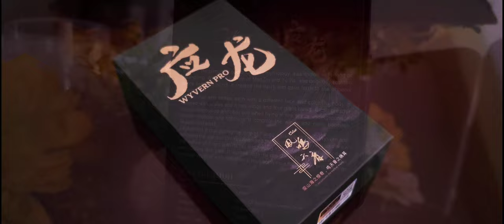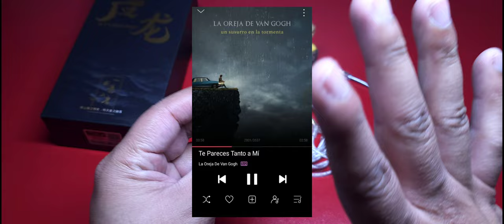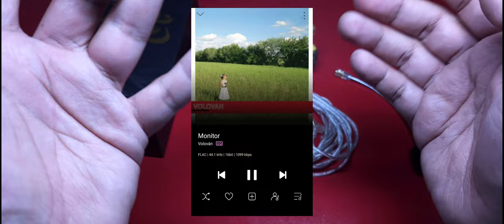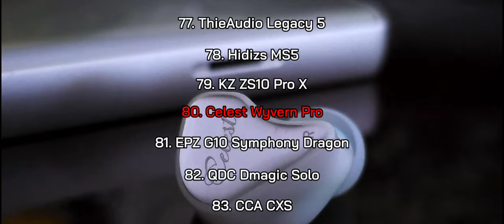Kinera Celest Wyvern Pro | Ep. 20 | Kyurem, El Dragon de Hielo.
Otra bestia mitológica hace presencia en el canal, con una adición muy interesante para el entorno gamer.

•Si te interesaron los Wyvern/Wyvern Pro, puedes adquirirlos en su tienda oficial de Aliexpress:

•Visita la página oficial de Kinera. Encontrarás audífonos con una presentación espectacular.

Sigue a Kinera y a Celest en sus perfiles de Instagram

Timing

00:00 Introducción
02:24 Empaquetado y Accesorios
04:53 Video de prueba de los micrófonos
06:22 Diseño del Auricular
08:00 Especificaciones Técnicas
09:05 Características del Sonido
16:28 Posicionamiento en mi Top Personal